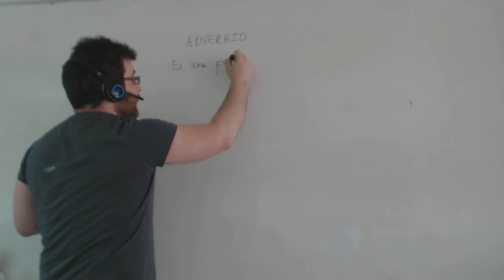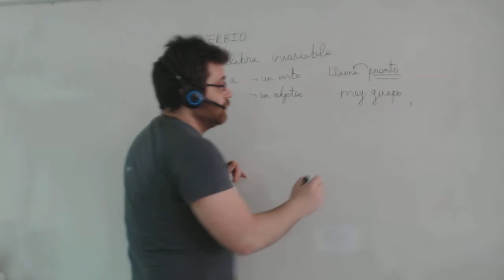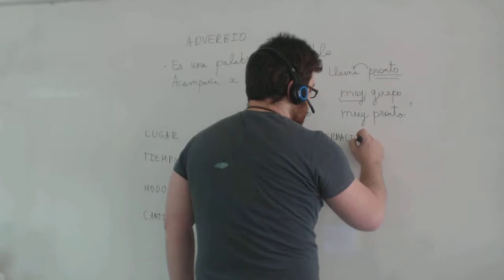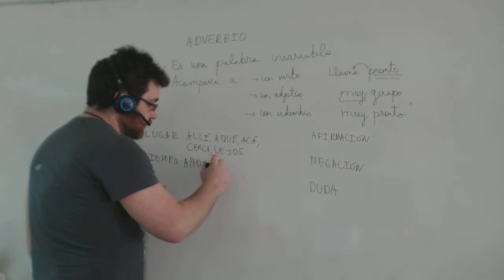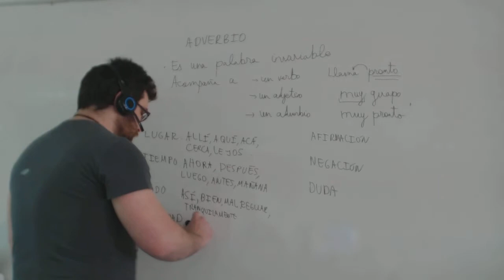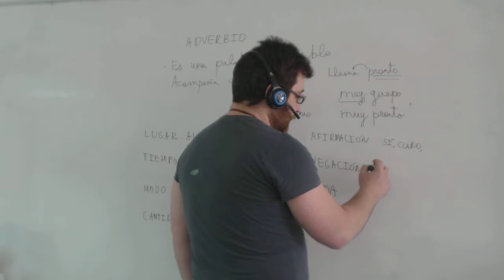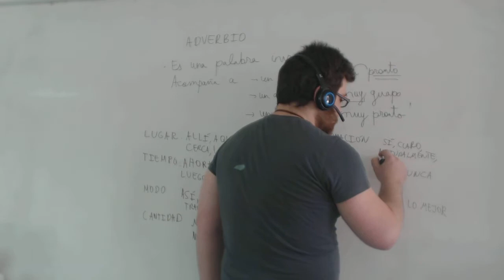Adverbios con ejemplos Matemáticas 1º ESO Academia Usero Estepona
Adverbios con ejemplos Matemáticas 1º ESO
Academia Usero en Estepona, el centro de formación con más vídeos en Internet del Mundo presenta: Adverbios con ejemplos Matemáticas 1º ESO